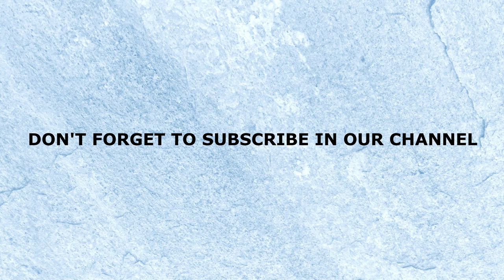some of most amazing crochet magazine in the world